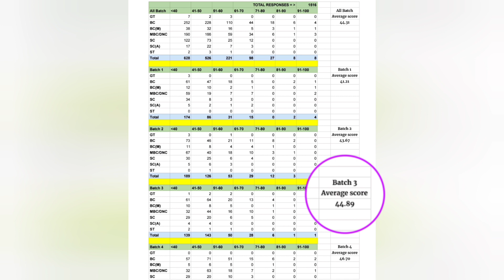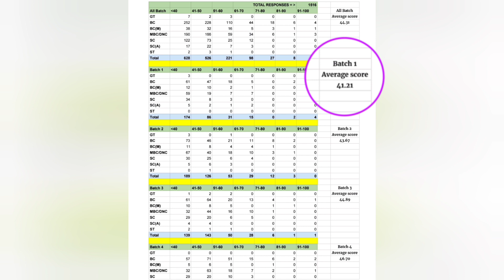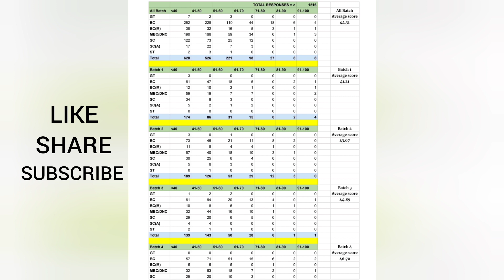MRB Exam Rank List Survey 2023 | Easy & Tough Batch எது?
4000 MCQs WITH ANSWERS EXPLANATION VIDEOS AS FOLLOWS...

1. Pharmacology
2. Human Anatomy and Physiology